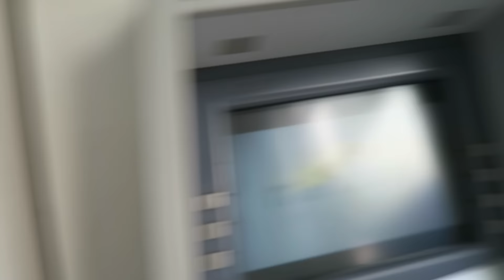Salshabilla VLOG - 'DI CULIK HARIMAU'